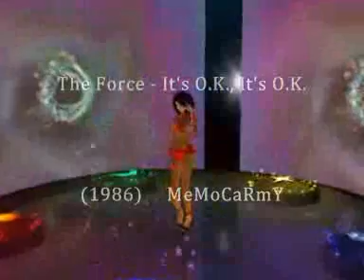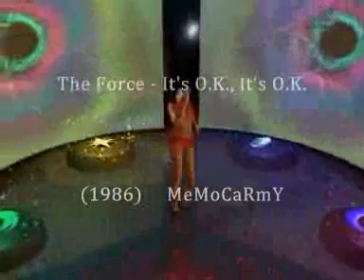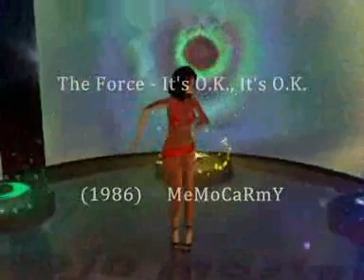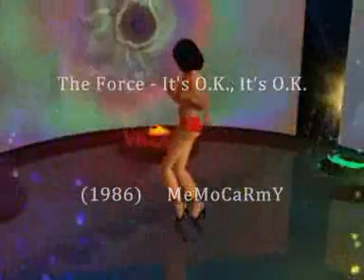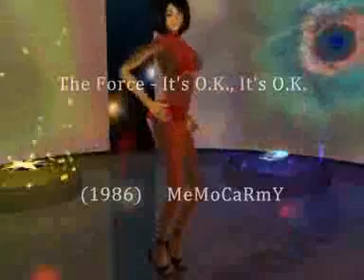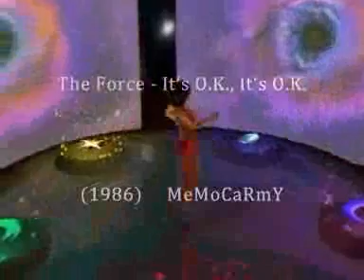The Force - It's O.K., It's O.K. (1986)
oldskool ; acid music ; new beat ; house ; techno ; trance ; 80's ; Italodisco ; disco 70 ; underground ; ebm ;